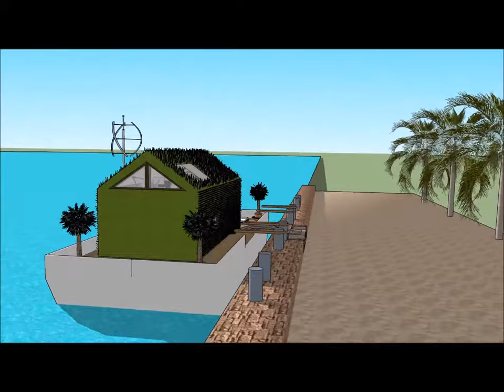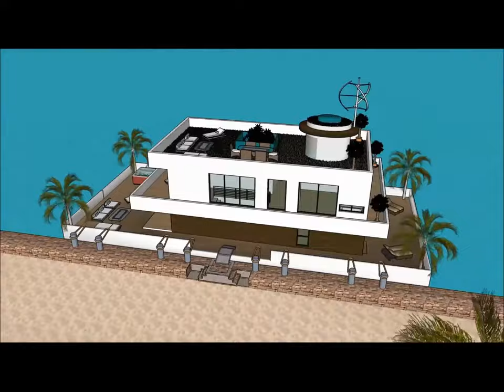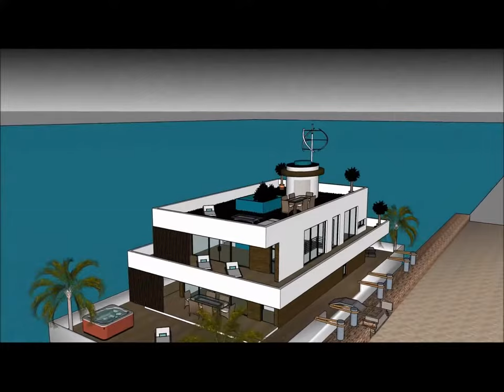Üzən villa yacht evi Yacht Amsterdamda üzən evdə üzən ev məskənli lüks Üzən villa yat evi Yaxta Holl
Üzən villa yacht evi Yacht Amsterdamda üzən evdə üzən ev məskənli lüks Üzən villa yat evi Yaxta Holl Ev qayığı həyat keyfiyyətini davam etdirmək üçün edilir:

The Üzən villa yacht evi Yacht Amsterdamda üzən evdə üzən ev məskənli lüks Üzən villa yat evi Yaxta Holl bir Extravagant Barge ev gəmi daxildir Barge kirayə üçün ekstravaqant istifadəçi hazır Design ev qayıq

Üzən villa yacht evi Yacht Amsterdamda üzən evdə üzən ev məskənli lüks Üzən villa yat evi Yaxta Holl Sahibi, kirayə üçün lazım olan bütün imkanlardan ibarət olan zirzəmiyə sahib üç səviyyəli plana malikdir. Evin qayığı Barge unikal memarlıq xüsusiyyətləri ilə unikal müasir bir müasir dizaynına malikdir. Körfəzin gözəl görünüşü ilə öz lounge sahəsi var.